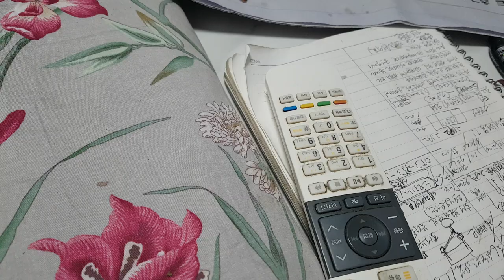땅두릅 씨앗 개갑 Groundnut seeds Gaegap